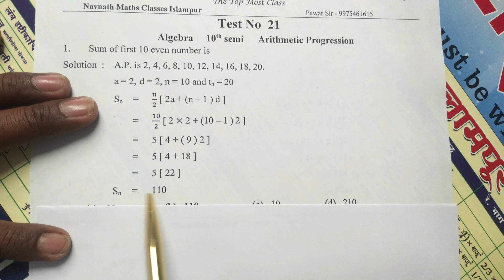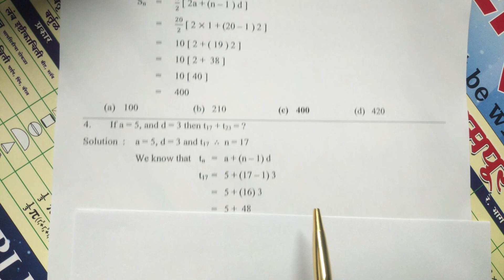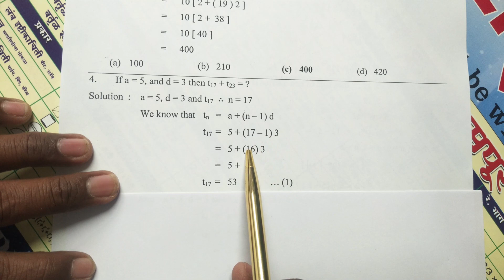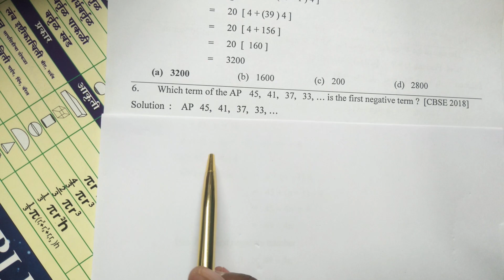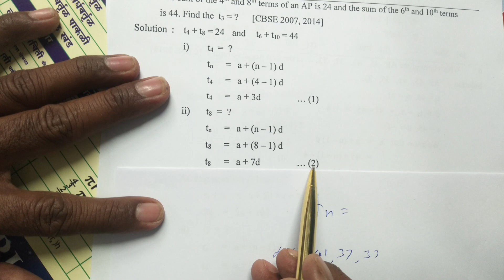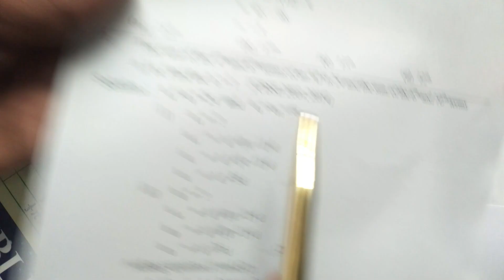Navnath Maths Classes Islampur 10th Semi